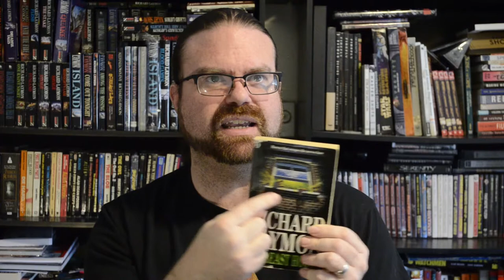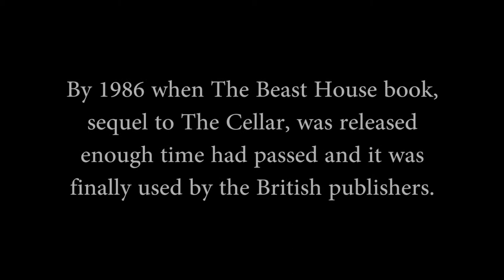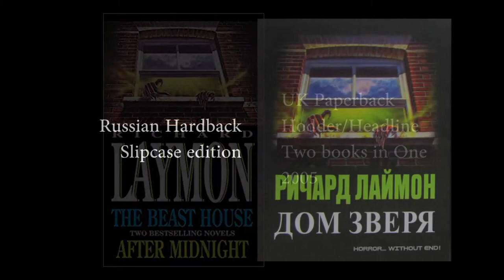LGTV Richard Laymon The Beast House Review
Second video is a series reviewing the books of late, great, horror author Richard Laymon.